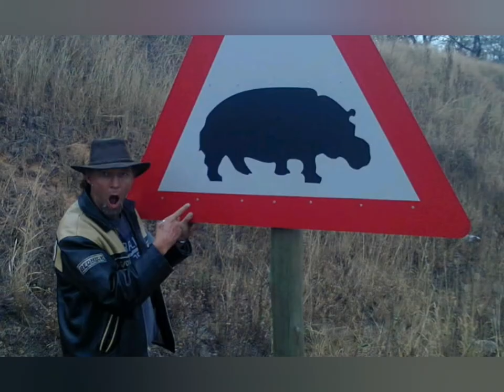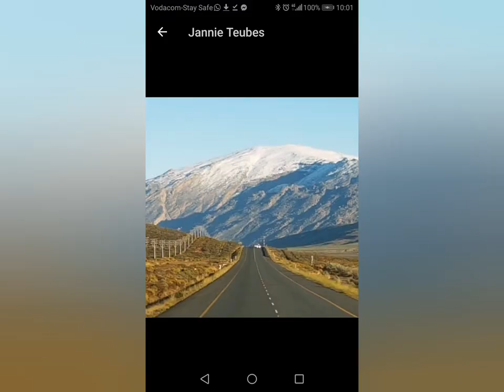Vlam in die Pyp Truckers security